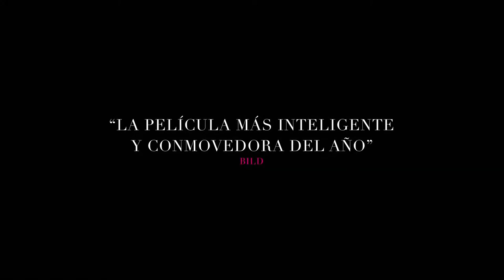El año que dejamos de jugar - Trailer español (HD)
El año que dejamos de jugar - Trailer Oficial Español (2019)

Sinopsis:  1933. La llegada de Hitler al poder cambia radicalmente la vida de Anna y su familia. Ella tiene nueve años cuando todo comienza, demasiado ocupada con sus cosas para prestar atención a lo que acontece en Berlín. Pero cuando un día su padre desaparece, se ve obligada a desarraigar toda su existencia. En su huida del horror nazi, deberá abandonar su país y dejar muchas cosas queridas atrás, como su conejo rosa de peluche. Con él también se quedará su infancia

Dirección: Caroline Link
Reparto: Riva Krymalowski, Oliver Masucci, Carla Juri, Justus von Dohnanyi, Marinus Hohmann, Ursula Werner, Rahel Hubacher